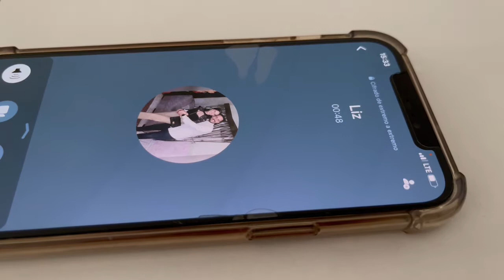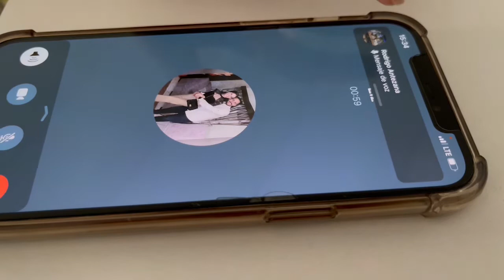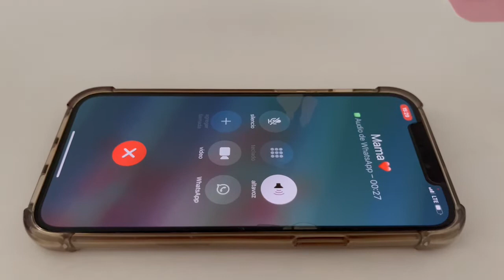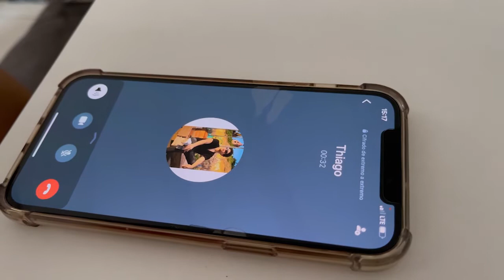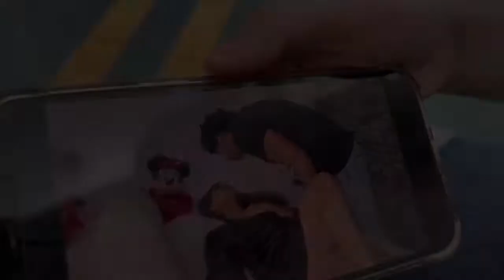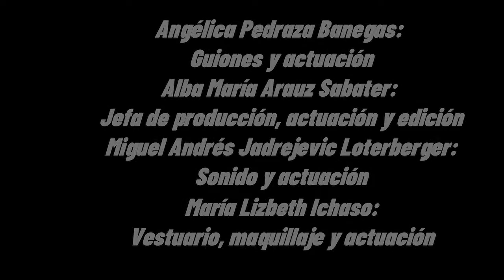Cortometraje Caro-Cine Mix